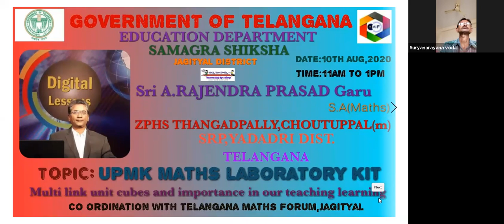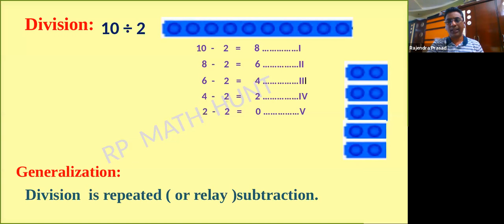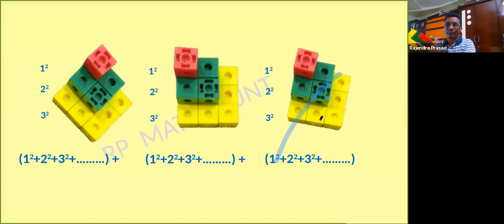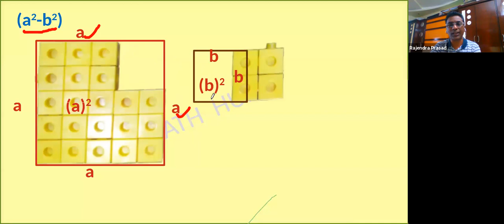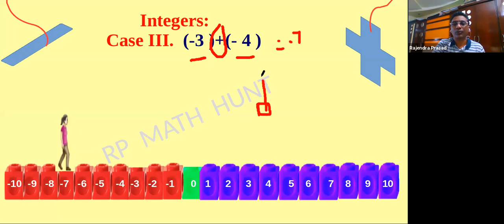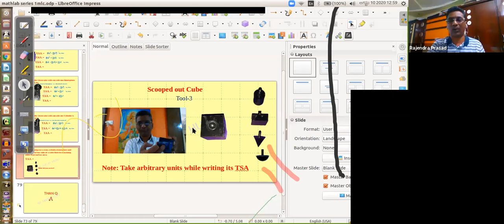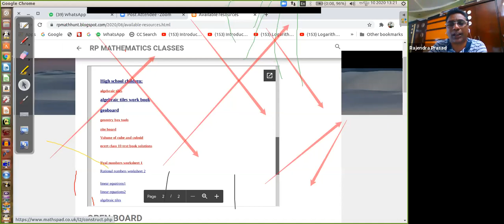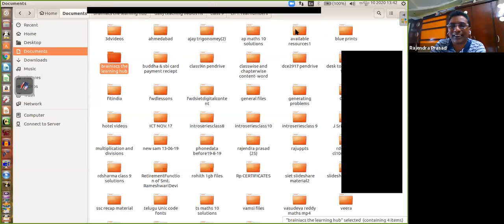DAY-7 (10 08 20) Recording of Vedic Maths Training JAGTIAL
Multi link Unit cubes Rajendra prasad sir.